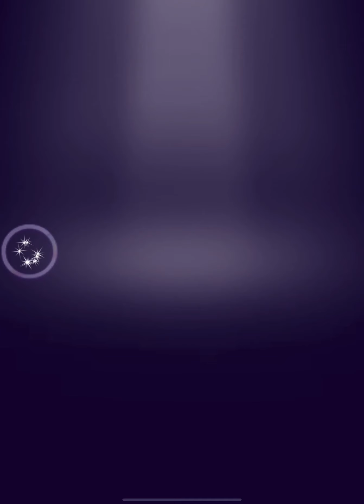Wheel of Fortune Free Play Level 334 Baby Win in Zurich Levels Up to 335 After Win